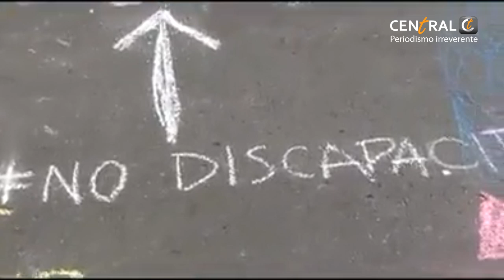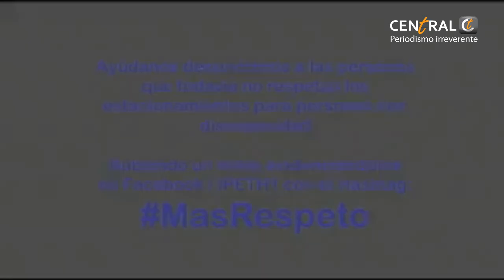Campaña de publicidad del IPETH